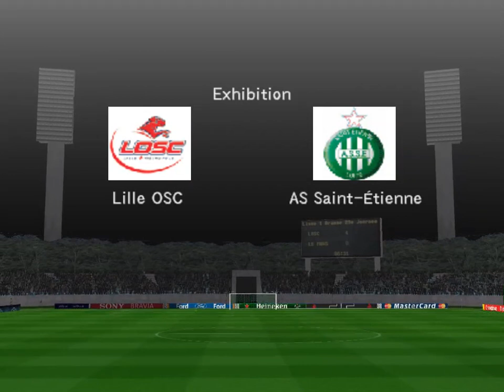PES 6 Ligue 1 2009 2010 Lille St Etienne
Lille, 10th December 2009